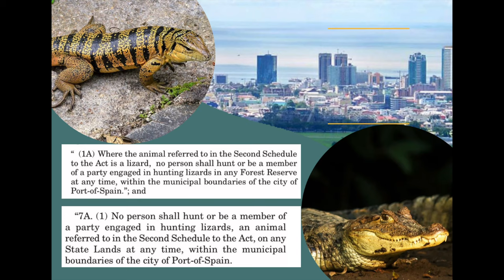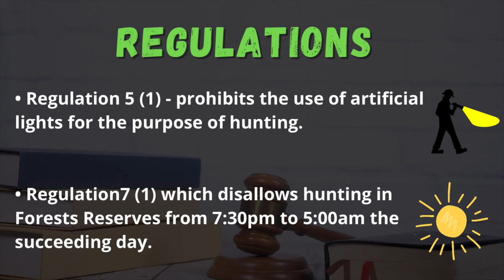THE HUNTING SEASON 2021-2022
Forestry division role and function during the Hunting Season in Trinidad and Tobago